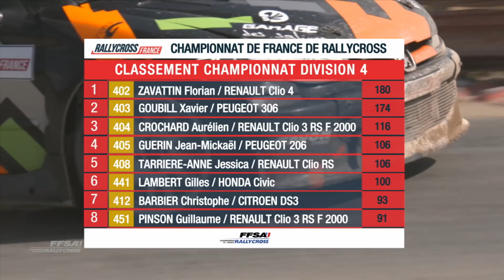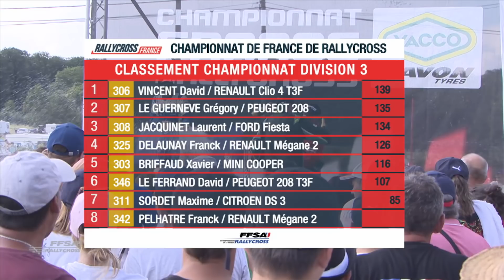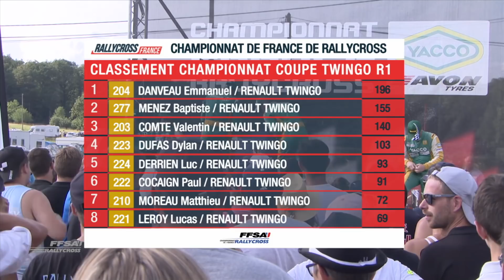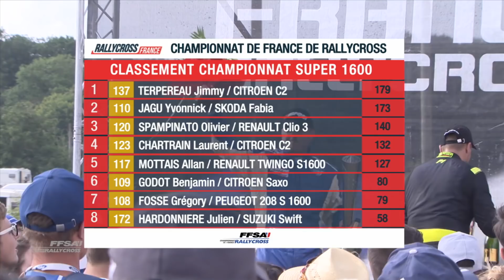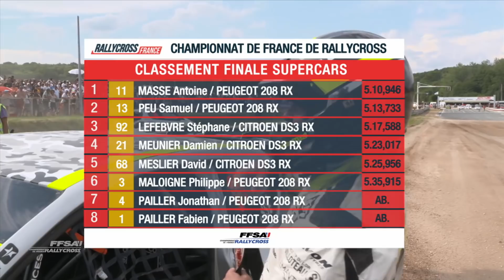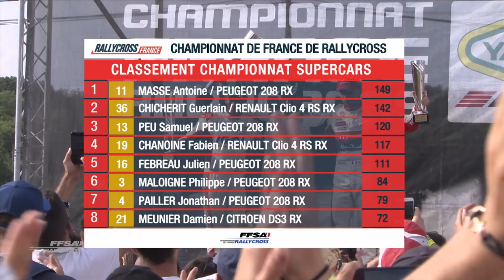RALLYCROSS FRANCE 2018 #5 LAVARE